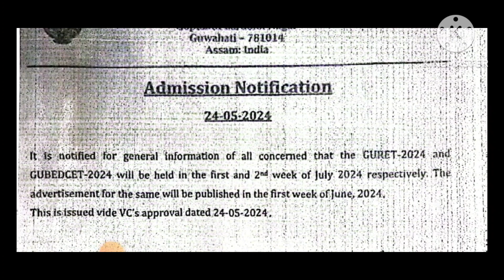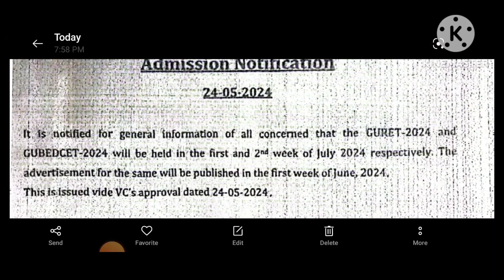Gauhati University B Ed entrance|| গুৱাহাটী বিশ্ববিদ্যালয়ৰ B.Ed ২০২৪ ৰ notification.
Gauhati University B Ed entrance 2024notification. GU B.Ed ২০২৪ ৰ notification. This Assamese version video about Gauhati University B Ed notification will help the B Ed aspirations.

Gauhati University B Ed news||How to get Admission in govt B Ed college under Gauhati University.